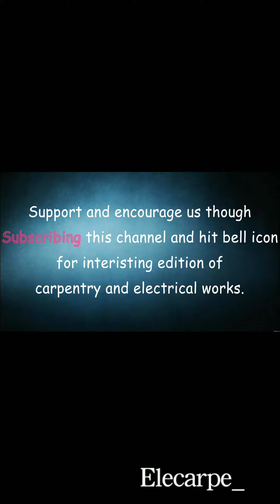Wood lathe design/wood curving/